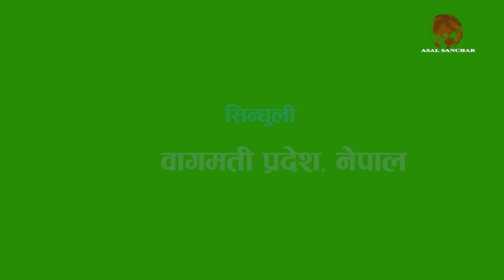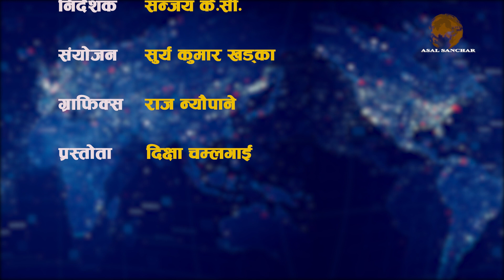Sunkoshi Gaupalika, Sindhuli /समृद्विको आधार, स्थानीय सरकार-69 By Asal Sanchar